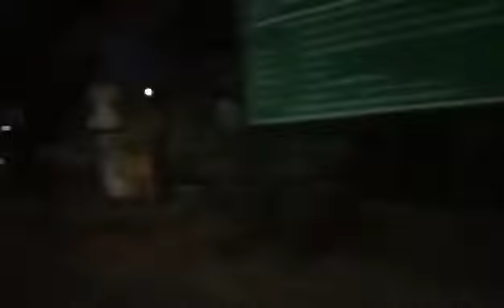EPในยามค่ำคืนในตัวเมือง